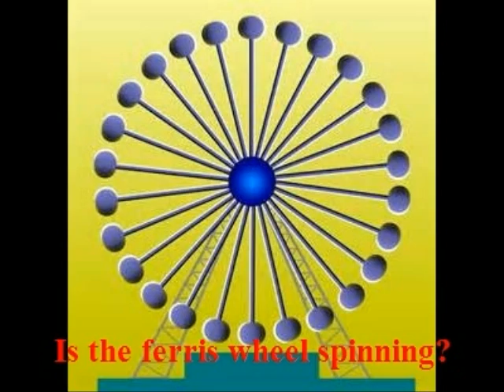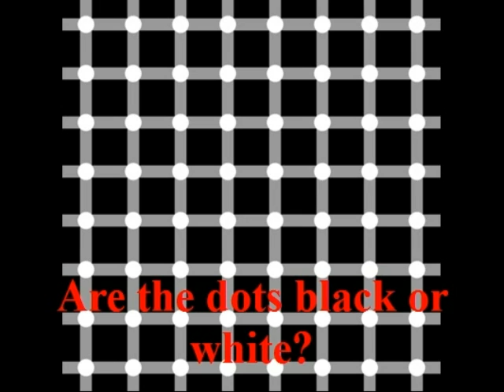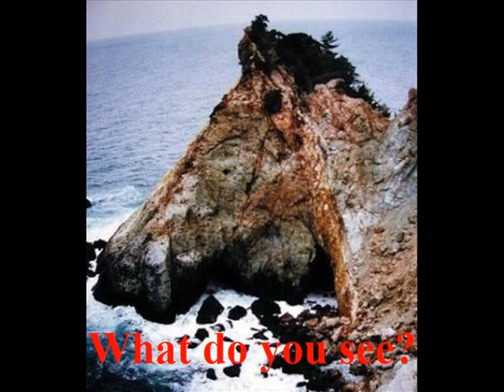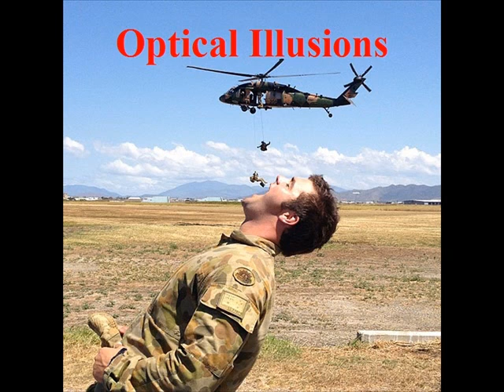Optical Illusions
This is my Photo Story for CSTE 1330 01. The theme of my website is psychology and optical illusions is the theme for my video.